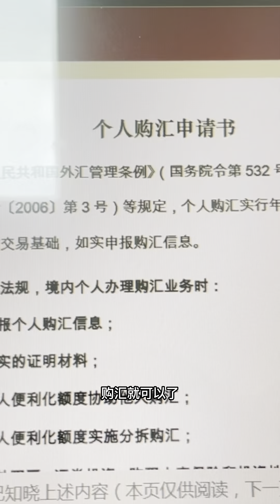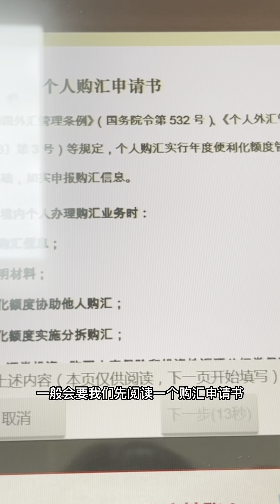Currency exchange rejected 银行换汇被拒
银行换汇想要不被拒？这些细节你都了解吗？
银行换汇保姆级教程 看完这一篇保证你可以顺利在银行兑换